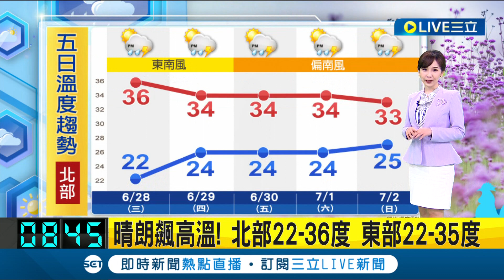未來一週"午後"雨具不離身! 白天晴朗高溫上看36度 午後慎防"劇烈天氣"週五起降雨範圍擴大｜氣象主播 陳宥蓉｜【三立準氣象】20230627｜三立新聞台